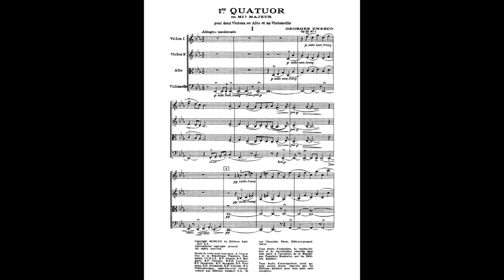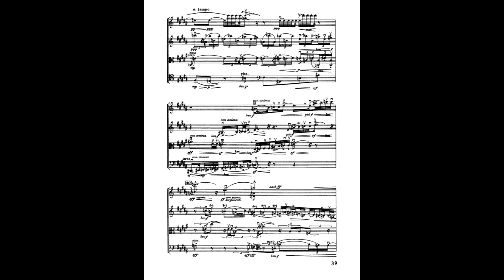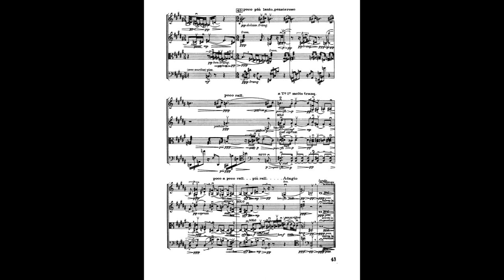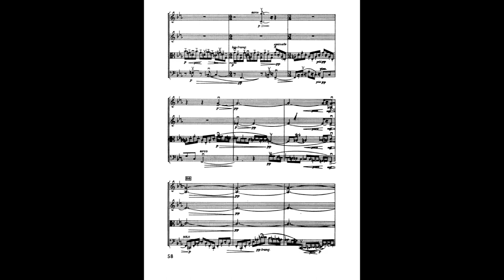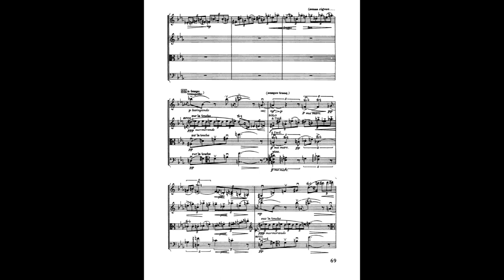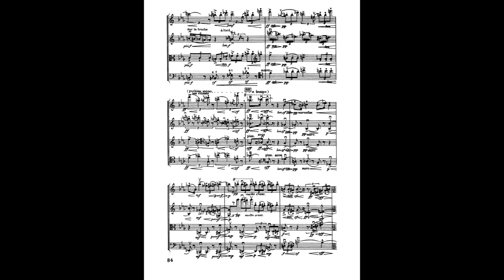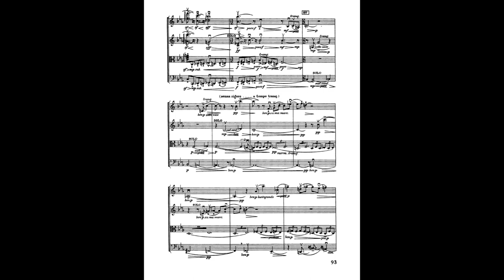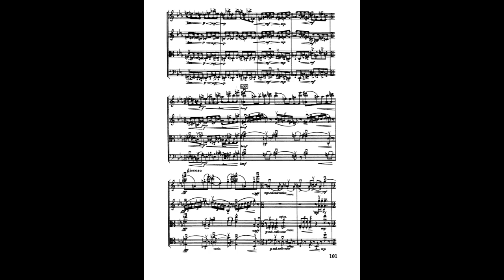George Enescu - String Quartet No. 1 in E-Flat Major, Op. 22 No. 1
George Enescu - String Quartet No. 1 in E-Flat Major, Op. 22 No. 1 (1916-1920)
Performed by the Ad Libitum Quartet

Movement One: Allegro moderato - 0:00
Movement Two: Andante pensieroso - 13:00
Movement Three: Allegretto scherzando, non troppo vivace - 23:23
Movement Four: Allegretto moderato - 29:58

Sources of Audio -